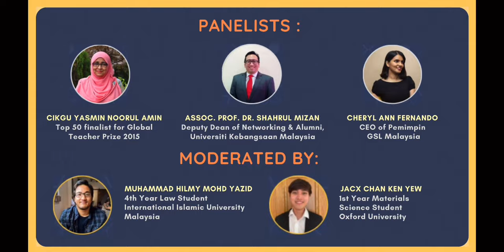The Great National Discourse Series (IIU, OUMC and CUMaS) E01 - Education after COVID 19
The students from the International Islamic University, the University of Oxford and the University of Cambridge are collaborating together on a unique series of debates about issues relevant to our Malaysian youth.
The first episode of the Great National Discourse Series explored how education in Malaysia needs to adapt to best serve the needs of students, especially those who have struggled in the pandemic.